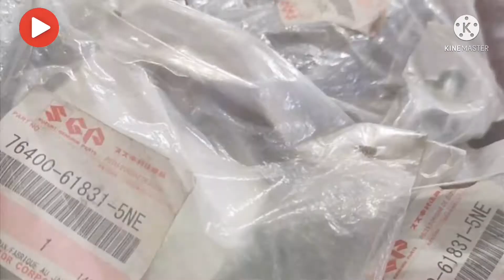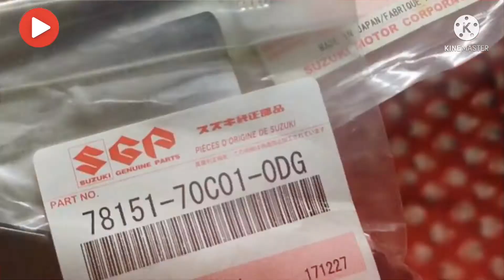Maruti esteem 1995 full Restoration/ part-2